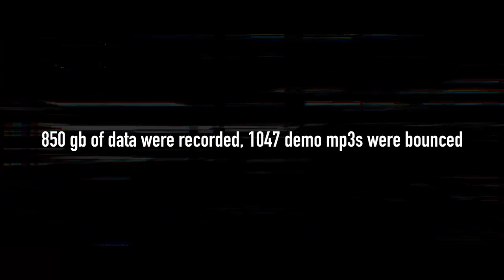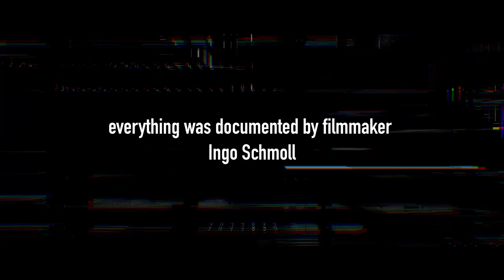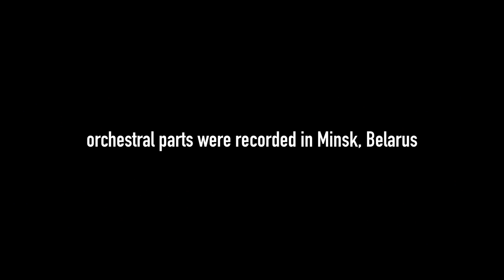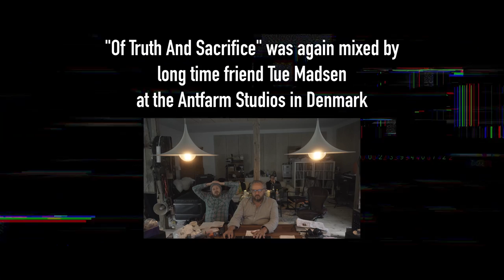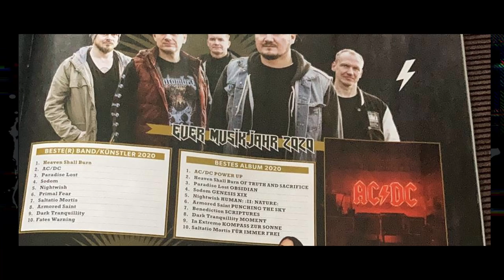Heaven Shall Burn - 1 Year "Of Truth And Sacrifice"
Of Truth And Sacrifice was released on 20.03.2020. On march 27th OTAS entered the german album charts at #1. Thank you for your support!!!

Heaven Shall Burn is:

Marcus Bischoff
Maik Weichert
Alexander Dietz
Eric Bischoff
Christian Bass

a Dude Ranch Film